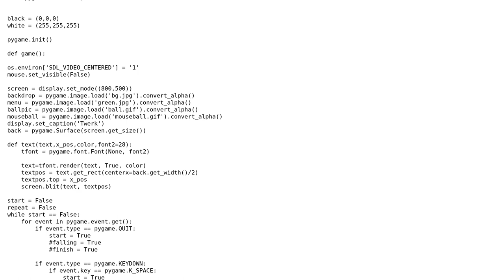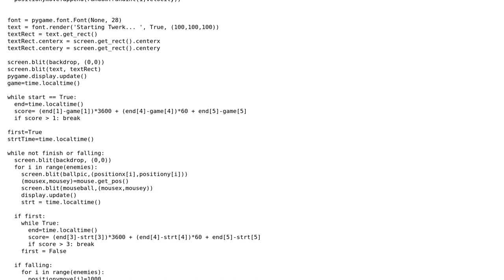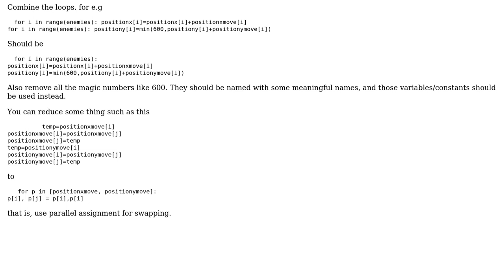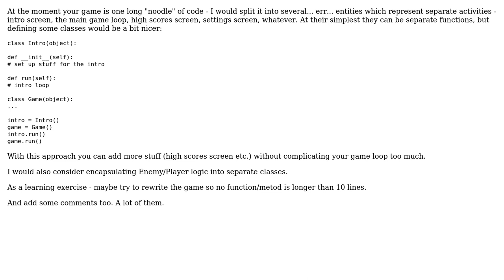Code Review: A game called "Twerk" (2 Solutions!!)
Code Review: A game called "Twerk"

With thanks & praise to God, and with thanks to the many people who have made this project possible! | Content (except music & images) licensed under CC BY-SA | Music | Images & others | With thanks to user Sergey user rahul user ErHunt user 200_success and the Stack Exchange Network Trademarks are property of their respective owners. You are responsible for your own actions.